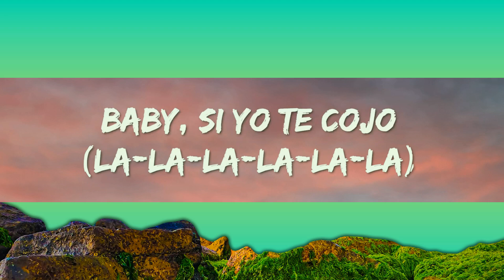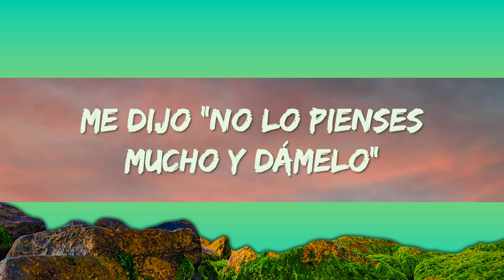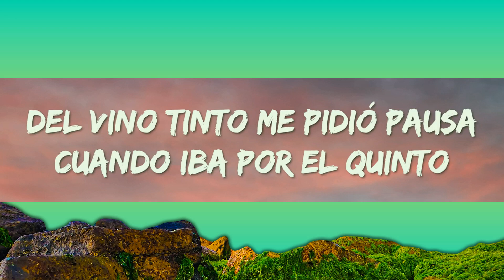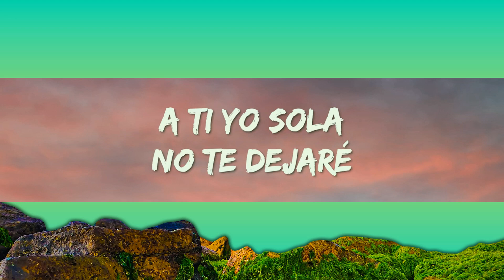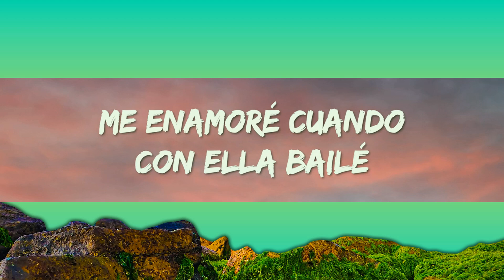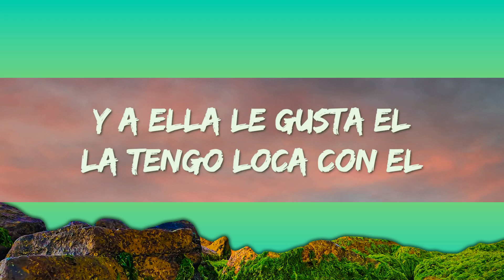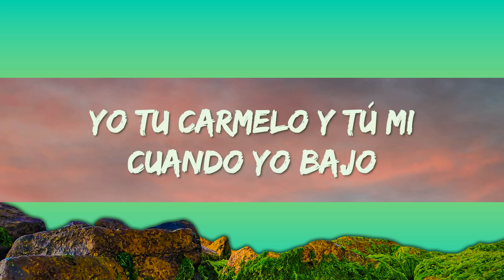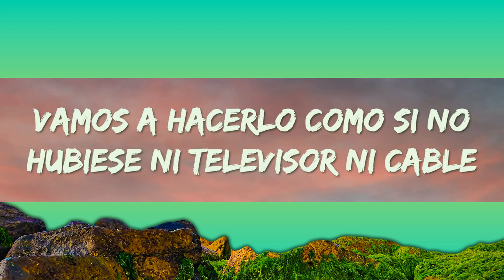1Hour | Myke Towers - LALA (Letra/Lyrics)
1Hour |  Myke Towers - LALA (Letra/Lyrics)
1Hour |  Myke Towers - LALA (Letra/Lyrics)
1Hour |  Myke Towers - LALA (Letra/Lyrics)

Letra/Lyrics : Myke Towers - LALA

[Intro]
La-la-la-la-la-la (Full Harmony)
La-la-la-la-la-la
La-la-la-la-la-la
La-la-la-la

[Estribillo]
La-la-la-la-la-la

[Estribillo]
La-la-la-la-la-la

[Estribillo]
La-la-la-la-la-la